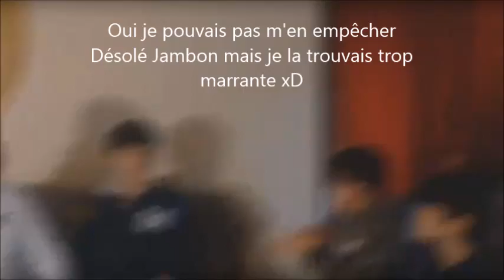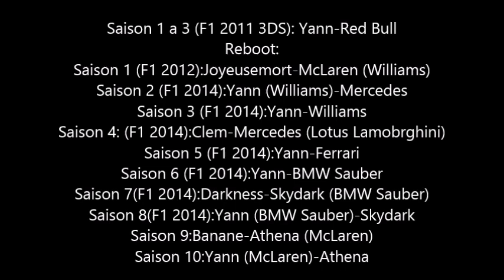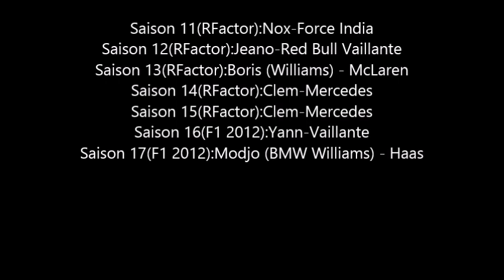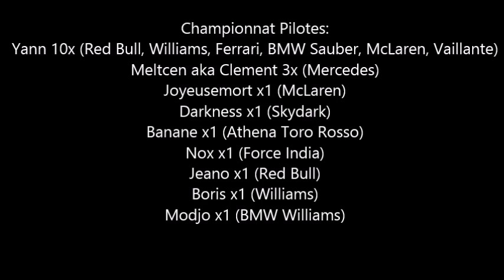L'histoire du Pilote RP